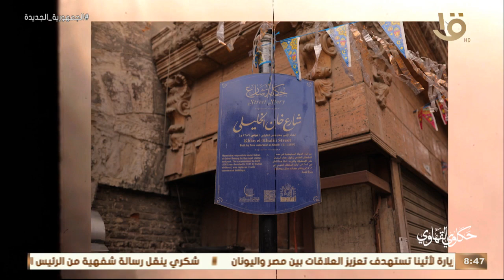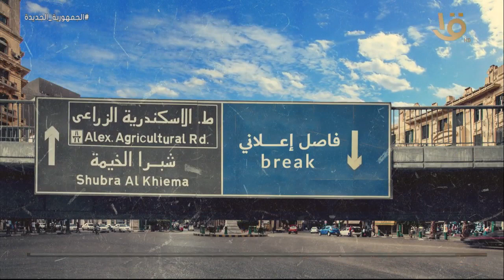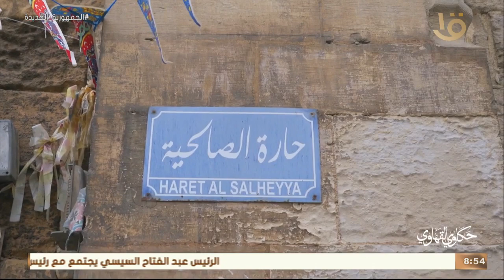حكاوي القهاوي | مع رشا الجمال حلقة الثلاثاء 11-4-2023 الكاملة